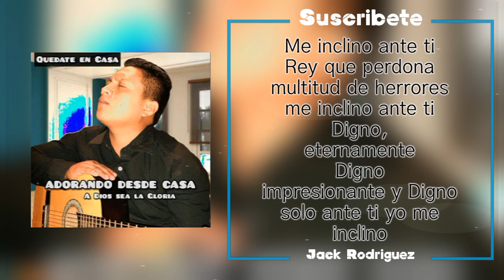Letra Medley De Adoración Con Jack Rodriguez